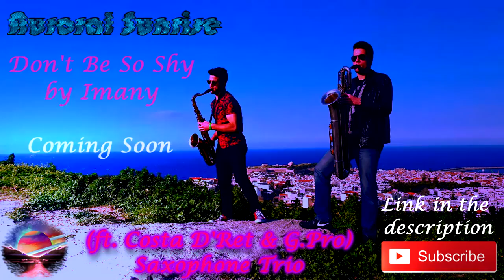[Preview] Auroral Sunrise - Don't Be So Shy (Trio Sax Cover)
♫ Auroral Sunrise Music Production ♫

♪ Arranged from scratch by: Costa D'Ret

♫ Performance:
Costa D'Ret (Konstantinos Droudakis)
G.Pro (George Provias)

♪Alto Saxophone: Costa D'Ret & G.Pro
♪Tenor Saxophone: G.Pro & Costa D'Ret
♪Baritone Saxophone: Costa D'Ret & G.Pro
♪Piano: Costa D'Ret

♪ Produced by: Auroral Sunrise
...with the help of TzoGi, massive thanks mate!
Check his awesome SoundCloud profile! ;-)

Photography: Stelios Gioumpakis
...many thanks friend! ;-)

♪ Video edited by: Costa D'Ret